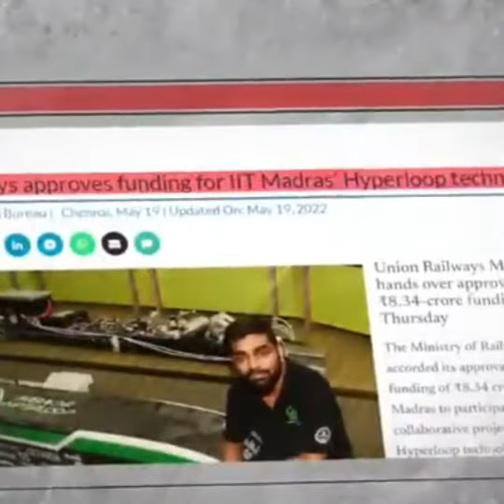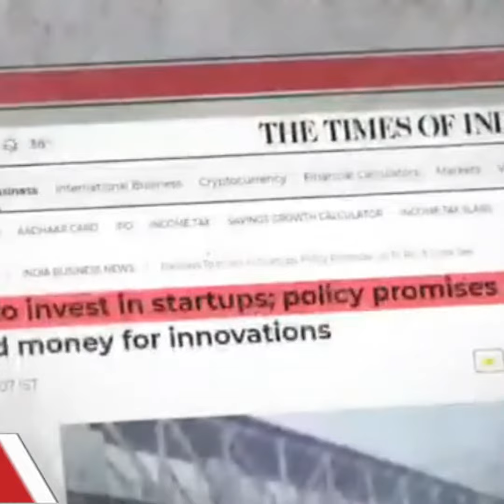8 years of modi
8 Years of Modi narendra modi bjp Dr k laxman bjp Telangana